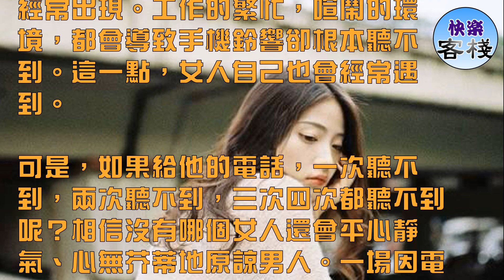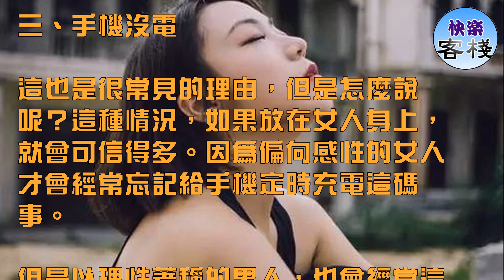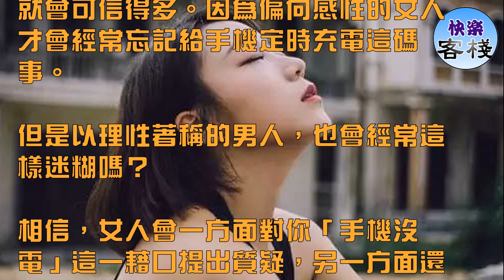男人不回你信息的心理女人必看｜女人心語｜快樂客棧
一、我沒聽見

這是最常用的理由，也最易被女人信服。因為現實生活中，這種情況確實經常出現。工作的繁忙，喧鬧的環境，都會導致手機鈴響卻根本聽不到。這一點，女人自己也會經常遇到。

可是，如果給他的電話，一次聽不到，兩次聽不到，三次四次都聽不到呢？相信沒有哪個女人還會平心靜氣、心無芥蒂地原諒男人。一場因電話引起的風波再所難免。

二、沒帶身上

相比第一個理由，這一個只能引起女人更多的猜疑。它給女人留下了太多幻想的空間。女人第一反應會是：你去哪了，

為什麼不帶手機，是不是故意不帶的。下邊的猜測只能是越來越來豐富，千萬不要低估女人的想像力。

不過話說回來，能如此回答的男人，或許事實就是這樣。因為凡是謊言，不說是天衣無縫，至少也不會這樣漏洞百出。遇到這種情況，

女人就逆向思維一下吧。也許你的他，對你真的是以誠相待哦。

三、手機沒電

這也是很常見的理由，但是怎麼說呢？這種情況，如果放在女人身上，就會可信得多。因為偏向感性的女人才會經常忘記給手機定時充電這碼事。

但是以理性著稱的男人，也會經常這樣迷糊嗎？

相信，女人會一方面對你「手機沒電」這一藉口提出質疑，另一方面還要懷疑自己當初的選擇是否足夠明智。所以，男人還是少用這個理由當藉口吧！有損自己的形象。

四、開會不便

這個聽上去是不是太熟悉了。《手機》裡嚴守一的那句「我在開會」，已經快成為經典謊言的代名詞了。某種程度上，只要說「在開會」，基本上就被女人斷定為謊言。沒有道理可言。

所以，如果你真的真的在開會，就麻煩移步到外邊接聽一下，或者掛斷之後，馬上回個情真意切的簡訊。如果你這樣做了，相信沒有哪個女人，還會對你有什麼怨言。

其實，只要男人多用一點心，這些因電話引起的不和諧完全是可以避免的。女人要的其實只是你的真心誠意而已。